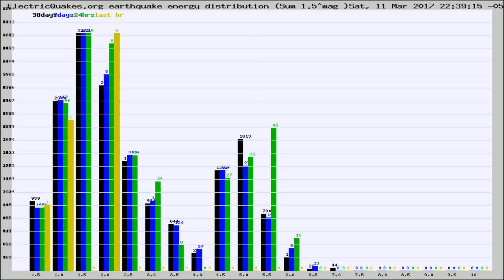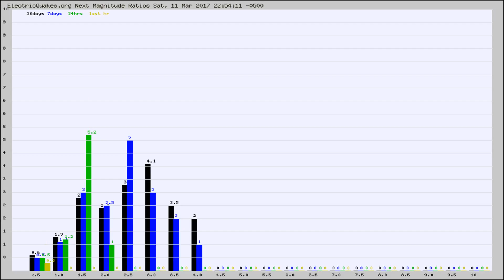Todays_Hourly_World_Earthquake_Statistics_from_ElectricQuakes.org_03-11-17+23:02:01